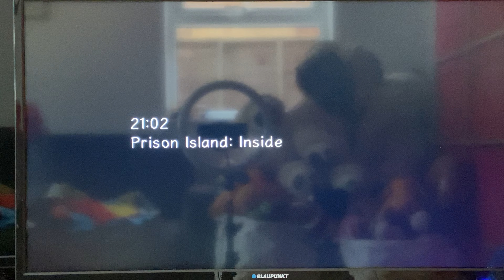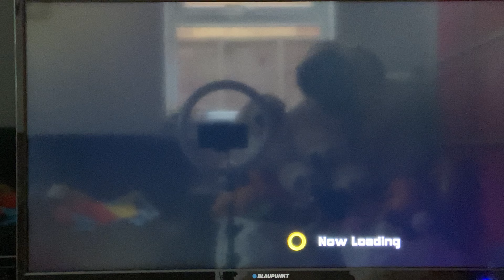SONIC ADVENTURE 2 PART 1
00:00 intro
00:28 cutscene 1
1:12 01 iron gate
5:17 cutscene 2
7:10 iron gate boss
8:54 cutscene 3
10:59 02 dry lagoon
19:35 03 sand ocean
 26:30 cutscene 4
28:24 04 radical highway
33:53 cutscene 5
35:10 unnamed chapter
38:43 closing